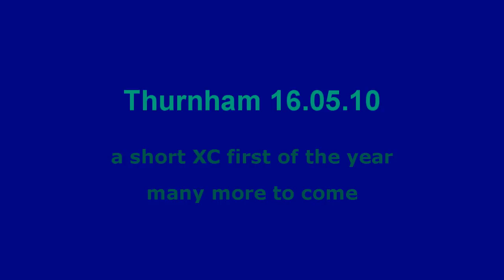Thurnham short XC flight 16.05.10.wmv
some footage of a short XC flight from Thurnham in Kent, first of many this year. hopefully, enjoy